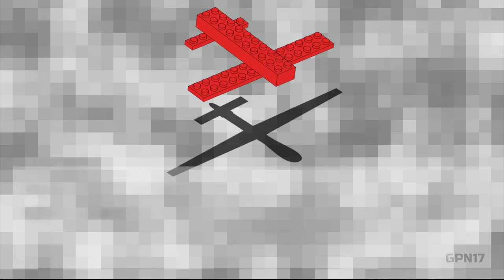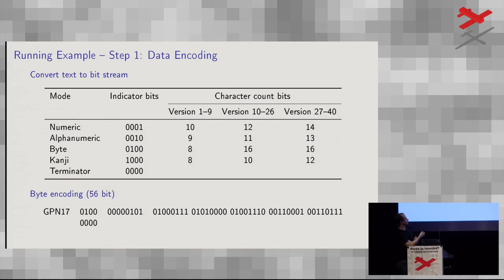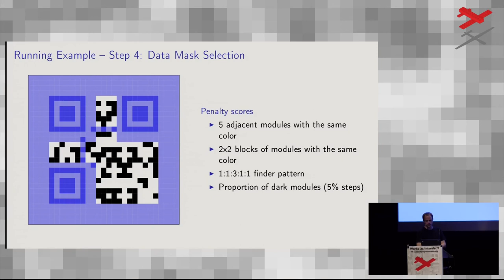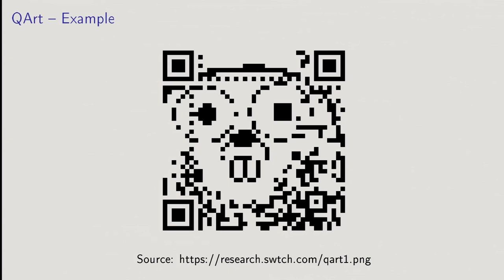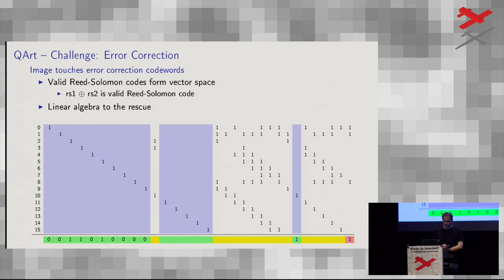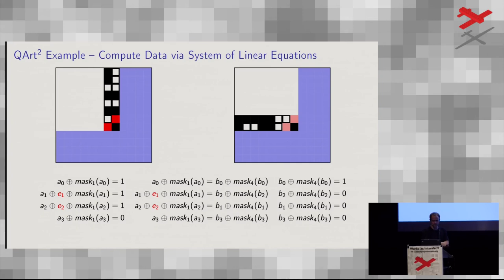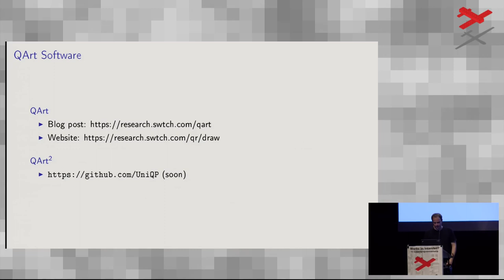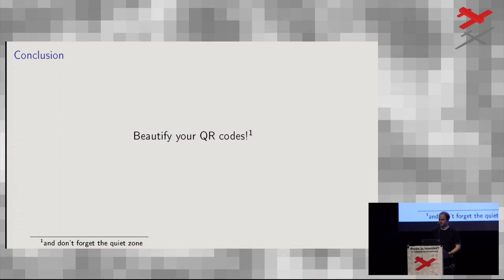QR-Codes (GPN17)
Eine Einführung in QR-Codes.

Sebastian Buchwald